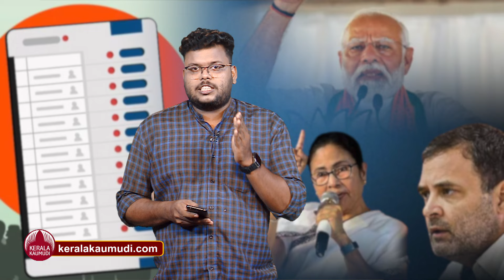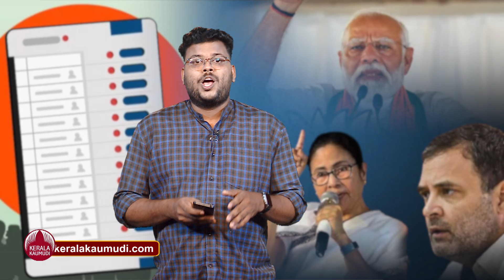ഈ 4 സംസ്ഥാനങ്ങളിലെ ബിജെപി മാസ്റ്റര്‍പ്ലാന്‍ എന്ത്? | BJP | PM Modi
ഈ ലോക്സഭാ തിരഞ്ഞെടുപ്പില്‍ ബിജെപി ലക്ഷ്യം വെയ്ക്കുന്നത് നാനൂറില്‍ അധികം സീറ്റുകളാണ്. ഈ ലക്ഷ്യം പൂര്‍ത്തീകരിക്കാന്‍ യു പി, ബീഹാര്‍, മഹാരാഷ്ട്ര, ബംഗാള്‍ എന്നെ സംസ്ഥാനങ്ങളിലെ 210  സീറ്റുകളിലെ വിധി നിര്‍ണ്ണായകമാണ്.  ഇവിടങ്ങളില്‍ ബിജെപി ഫോര്‍മുല വര്‍ക് ഔട്ട് ആകുമോ? പരിശോധിക്കാം വിശദമായി നമസ്‌കാരം ഞാന്‍ കുഞ്ചു മുരളി.
മോദി ലക്ഷ്യമിടുന്നത് നാനൂറില്‍ അധികം സീറ്റ്. ഇന്ത്യ സഖ്യം ലക്ഷ്യം വെയ്ക്കുന്നത് 272  സീറ്റിലധികം നേടി ഭരണം നേടുക എന്നത്. ആരുടെ സ്വപ്നം ആണ് പൂവണിയുക എന്നത് ചോദ്യചിഹ്നമായി ഇപ്പോഴും തുടരുകയാണ്. കഴിഞ്ഞ തവണ നേടിയ 353 എന്ന സീറ്റു നില എന്‍ ഡി എ ക്ക് കരുത്താകുമ്പോള്‍ ഇന്ത്യ സഖ്യം വിയര്‍ക്കും. രാജ്യം ആര്  ഭരിക്കണം എന്ന് തീരുമാനിക്കുന്ന 4 സംസ്ഥാനങ്ങള്‍ ഇരു മുന്നണികളെയും എങ്ങനെയാണ് സ്വാധീനിക്കുന്നത് എന്ന് പരിശോധിക്കാം.